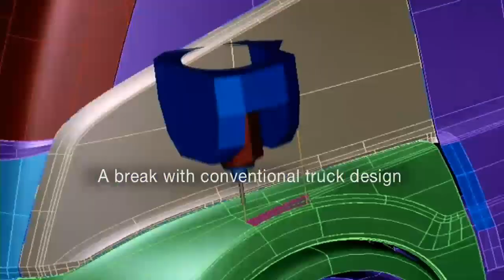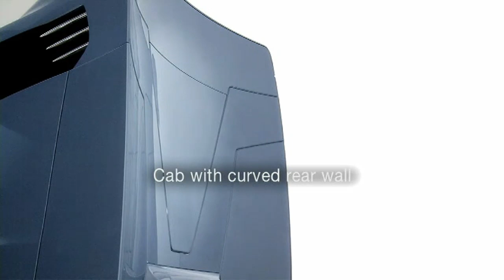MAN - Een "concept truck" die eruit springt...